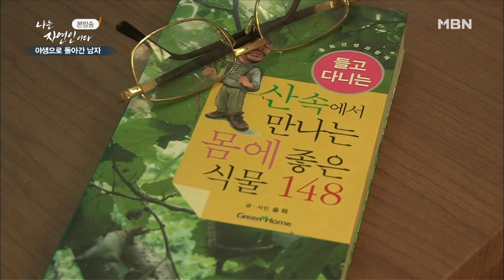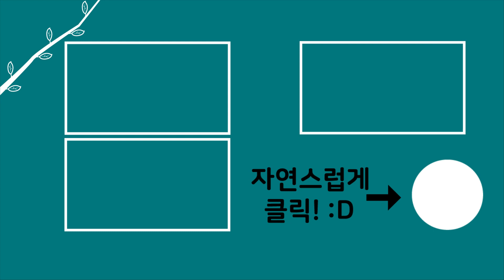[20분 다시보기] '윤택에게 꼽등이 먹인 자연인' 나는 자연인이다 310회 하이라이트, MBN 180822 방송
구독💖, 좋아요👍,  알람("🔔") 설정하면 매일 오후 6시 '힐링 영상'을 놓치지 않고 만날 수 있습니다.

☞ '나는 자연인이다' 본방송: 매주 수요일 밤 9시 50분

여러분과 함께 힐링하겠습니다!!!